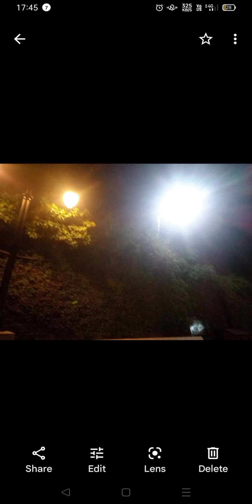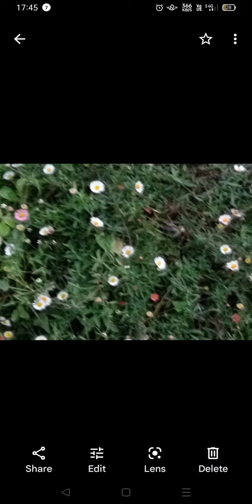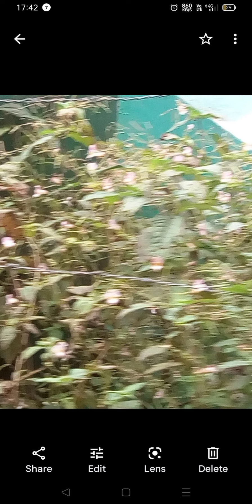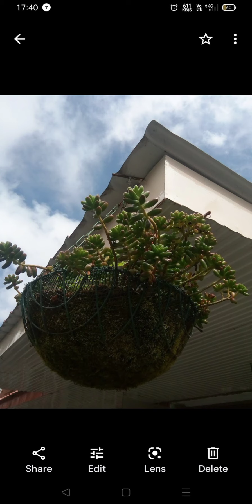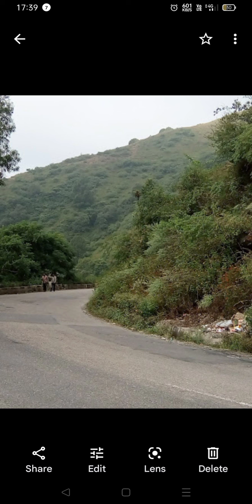Beautiful flowers of Shimla🌼🌻🌺🌹🌸🌷💐🏵️🥀